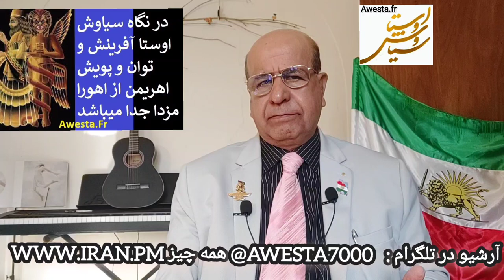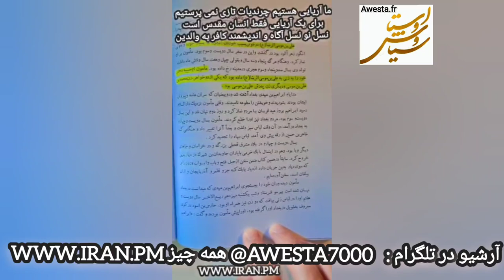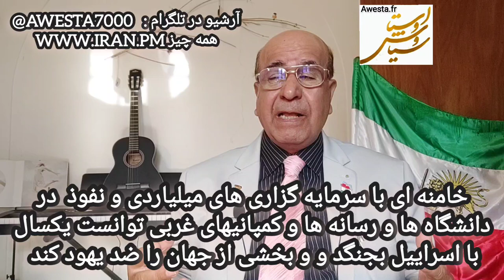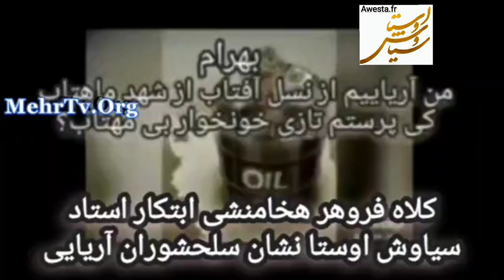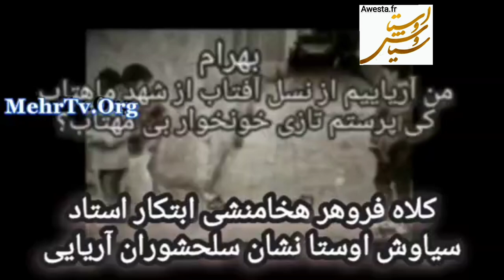3714 خامنه ای و میراث جهانی سرمایه گزاری و پرستو و لابی سازی هاشمی رفسنجانی استفاده کرده یکسال با اس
Après avoir vu ce film, Ali Khamenei a déclaré : « Je veux aussi ces choses. J'irai sur la ligne de paix avec Israël après la démission de Bibi. »
سید علی خامنه ای با دیدن این فیلم گفت من رهبر شیعیان علوی و فاطمی و زیدی و اسماعیلی و اثنی عشری و مهدویه و حجتیه و. حماس و حشد شعبی و جیش مهدی و و در جهان هستم و این شاه محمد فقط امیر المومنین مراکش هست و سران یهودی جهان ایجوری دستش را میبوسن؟ من هم دوست دارم ایجوری ها رو   فلذا این بنیامین یتان یاهو استعفا بده تا من پروژه فلسطین اسراییل را از زیر تشکم در بیاورم و بروم تو خط صلح با برادر و پسر عمو جانم حضرت عزارائیل که ما اسرايیل تلفظش میکنیم و مینویسیم.
خامنه ای در خواب اوستا آمده و گفت من به پزشکیان گفتم که هفته دیگه این حرفهای مرا یک جورهایی به نحوه داش مشتی ها و هنرپیشه های لوطی و سبک قیصری در سازمان ملل مطرح کنه
کل برنامه
و نیز در تلگرام تازه ترین برنامه
و همه چهل و پنج سال تلاش را در یک سایت ببین و به دیگران معرفی کن
فیسبوک و اینستا و تویتر و واتساپ و یوتوب سیاوش اوستا را با اوستا هفت هزار پیدا کنید

MehrTv33@
Tv: MehrTv.org
Books : Awesta.net
Persian Wedding: 08paris.fr     All network : awesta7000
Tv: MehrTv.org
Radio: radioparis.net کنسرتهای پاریس را ببین
Journal: Erchad.com
Books : Awesta.net
Persian Wedding: 08paris.fr
کتابها برنامه ها Booksرایگان:
Télégram : T.me/Awesta7000
Dialogue بخوان ببین  بنویس :
président Institut Awesta
MehrTv.org
RadioParis.net
Awesta.fr
MehrTv.com
تقویم سال ۷۷۶۱ آربایی میترایی Aria7000.net